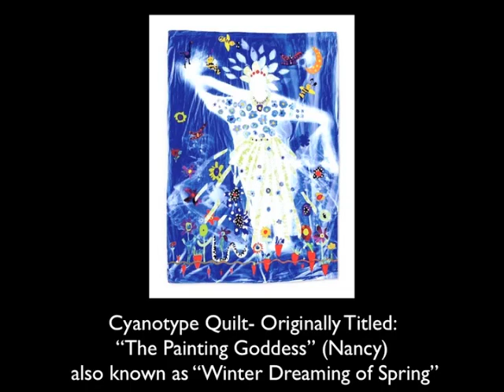Nancy's Paintings.m4v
A short visual history of the work of Artist Nancy Dick.